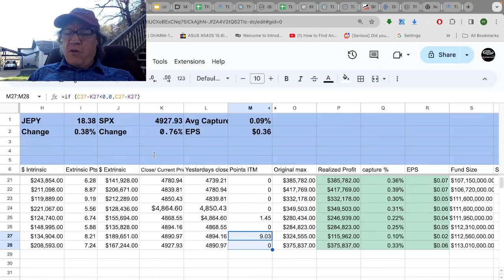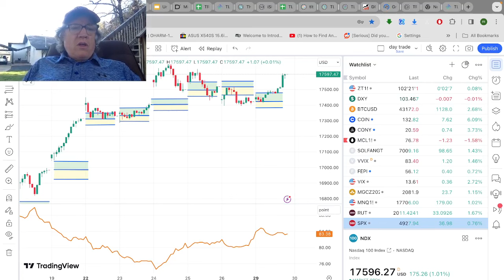End of Day Defiance Option Funds Update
3 out of 3 winners!  Be back tonight with information on tomorrow's trades.